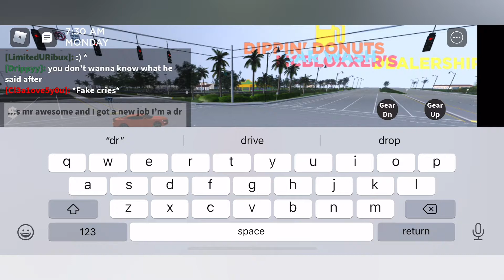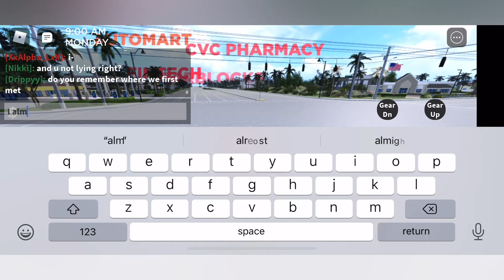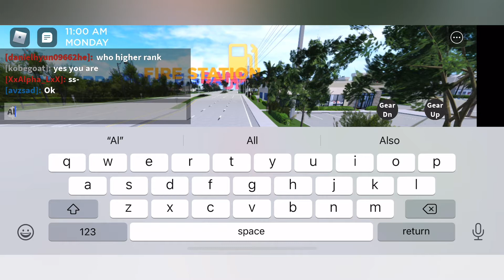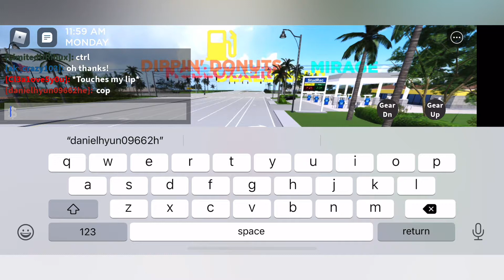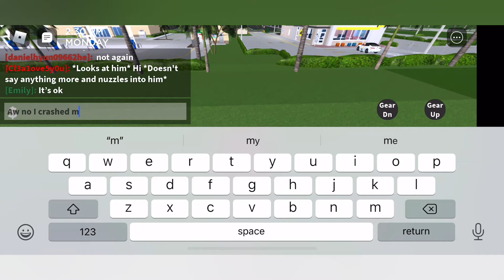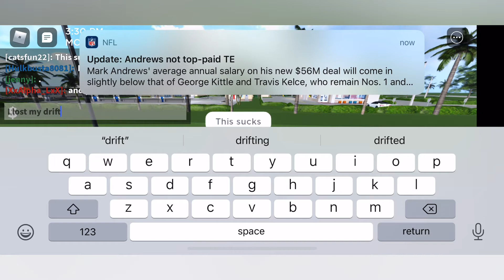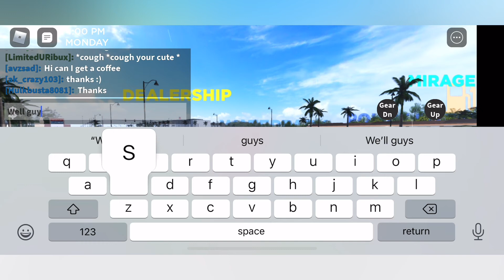I wrecked my drift car||Southwest Florida rp (EP7)